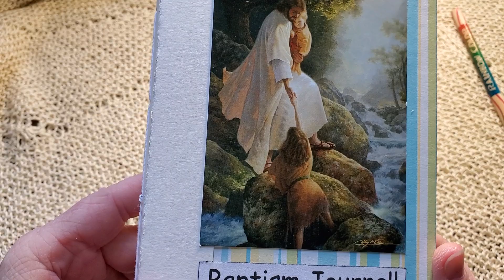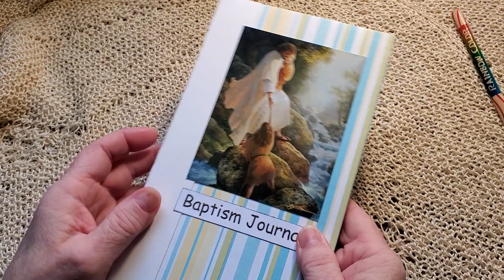Teal Baptism Journal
I think this young lady choose a wonderful color for a special journal.